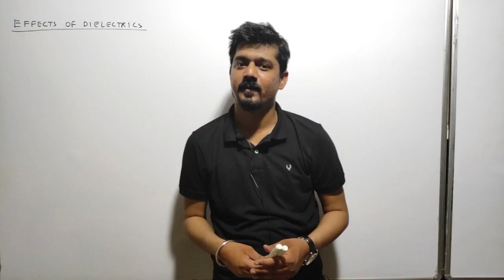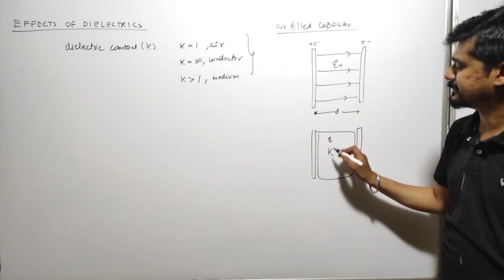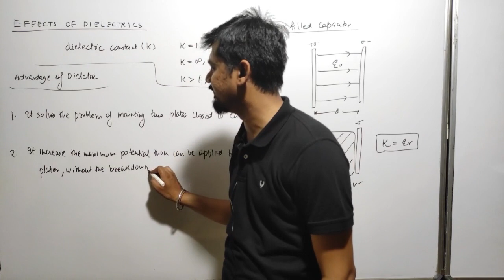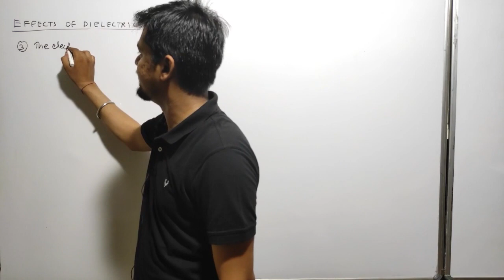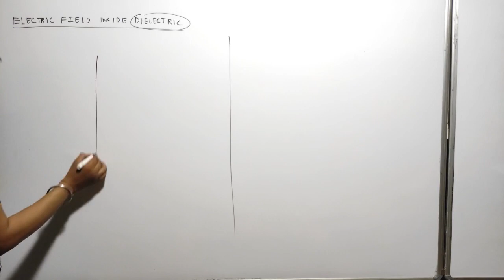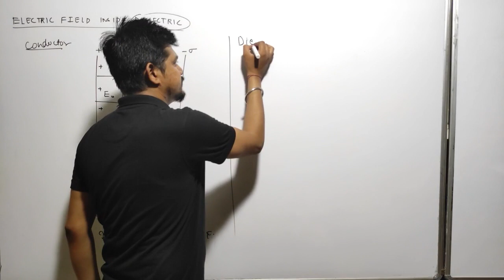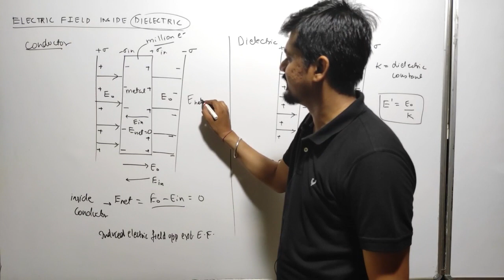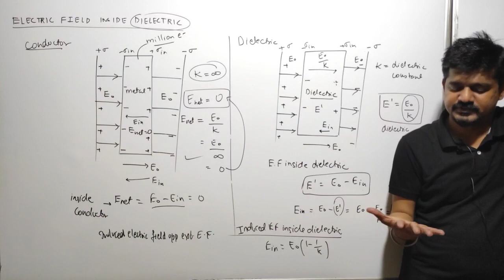08 Dielectric | Class 12 Capacitors